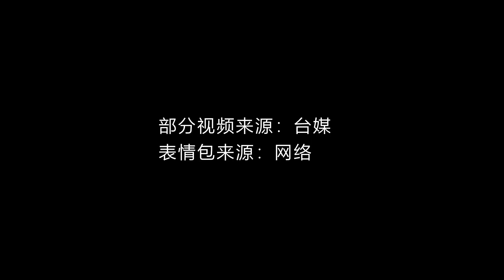【「臺獨」撒謊失敗，叫囂導彈打北京的遊錫堃慫了，卻早已惹禍上身】一分鐘看臺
【「臺獨」撒謊失敗，叫囂導彈打北京的遊錫堃慫了，卻早已惹禍上身】#
一分鐘看臺